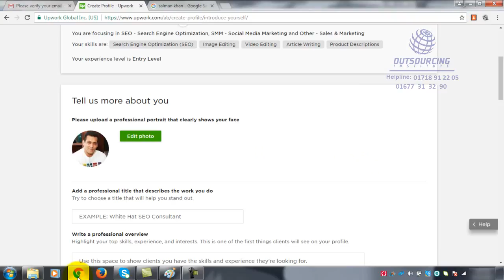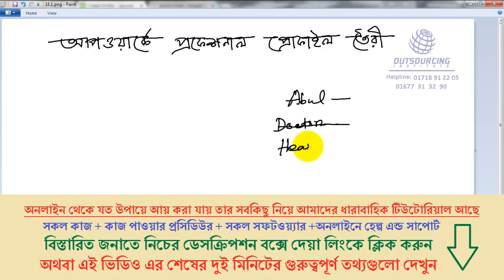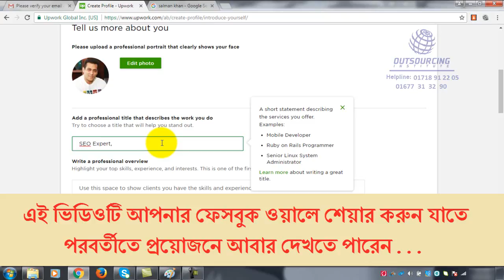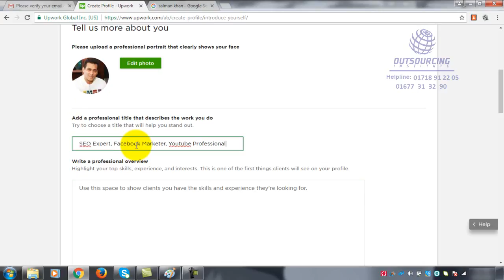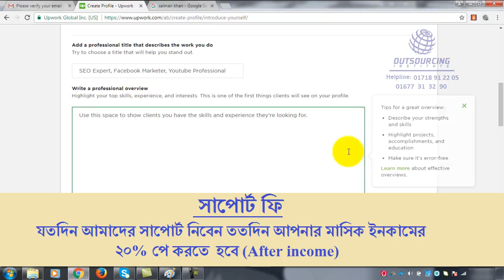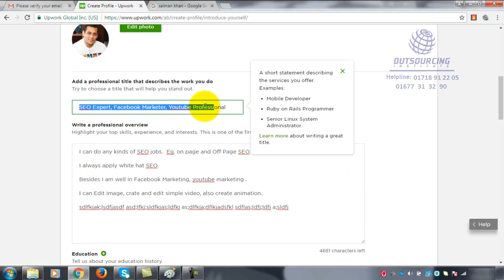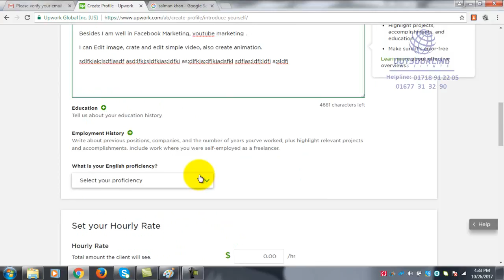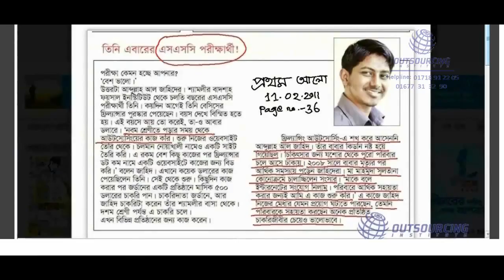3 upwork professional profile create, Outsourcing Freelancing Online income upwork Bangla tutorial,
( নতুন  আপডেট পেতে সাবসক্রাইব করুন + লাইক কমেন্টস এবং ফেসবুকে শেয়ার  করুন) বিস্তারিত নিচে দেখুন…..

আমাদের ফেসবুক পেজে লাইক দিয়ে সংযুক্ত থাকুন ।
সতর্কতা:
কাজ না শিখে কোন ভাবেই জব সাইট/মার্কেটপ্লেসে একাউন্ট তৈরী করা যাবে না । ভালভাবে কাজ না জানলে বায়ার মার্কেটপ্লেসে কমপ্লেইন করবে এবং আপনার একাউন্টটি সাসপেন্ড হয়ে যেতে পারে । সুতরাং ভালভাবে কাজ শিখে তারপর মার্কেটপ্লেসে একাউন্ট তৈরী করতে হবে । আউটসোর্সিং লাইফটাইম স্থায়ী এবং নিশ্চিত ক্যারিয়ার । সুতরাং শর্টকাটে না গিয়ে যথেষ্ট গুরুত্বসহকারে শিখতে হবে ।
আউটসোর্সিং ইন্সটিটিউট বাংলাদেশের একমাত্র প্রফেশনাল আউটসোর্সিং কোম্পানী । (Since 2010)
১. কম্পিটার সংক্রান্ত সবগুলো কাজ, যেমন: গ্রাফিকস, ভিডিও এডিটিং, অডিও এডিটিং, এনিমেশন, অফিস কোর্স …… অন্যান্য
২. ইন্টারনেট সংক্রান্ত সবগুলো কাজ, যেমন: এস.ই.ও, ওয়েবসাইট তৈরী, ফেসবুক মার্কেটিং, ইউটিউব মার্কেটিং, গুগল টপ রেংকিং, এফিলিয়েটস মার্কেটিং, সিপিএ মার্কেটিং, ……… অন্যান্য
৩. কোথায় কাজ পাবেন, কিভাবে যোগাযোগ করবেন, এপ্লাই, ইন্টারভিউ, কাজ নেয়া, জমা দেয়া, পেমেন্ট ট্রান্সফার করা ইত্যাদি আউটসোর্সিং প্রসিডিউর ।
৪. মার্কেটপ্লেসে কাজ করা ছাড়া ফেসবুক থেকে কিভাবে আয় করবেন, ইউটিউব এডসেন্স থেকে আয়, এমাজন এফিলিয়েটস মার্কেটিং ও সিপিএ মার্কেটিং এবং অন্যান্য ।
সুবিধাসমূহ:
১. DVD দেখার সময় প্রয়োজেনে যে কোন সময় আমাদের সাপোর্ট টীমকে ফোন দিয়ে যে কোন প্রশ্ন করতে পারবেন । ( সকাল ১০টা – রাত ১০টা )
২. প্রফেশনাল কাজ করার সময় আমাদের সাপোর্ট টীম মেম্বারা রিমোট কন্ট্রোল সফটওয়্যার (Team Viewer) এর মাধ্যমে আপনার কম্পিউটারে ঢুকে প্র্যাকটিক্যাল কাজে সকল হেল্প এন্ড সাপোর্ট দিবে । ( এর জন্য আপনার মাসিক ইনকামের ২০% পরিশোধ করতে হবে । আফটার ইনকাম )
৩. আউটসোর্সিং করার জন্য সকল সফটওয়্যার সম্পূর্ণ ফ্রি’তে দেয়া হয় (প্রায় ৫০ হাজার টাকা সমমূ্ল্যের)
৪. অনলাইনে যুক্ত হয়ে আমাদের সকল লাইভ ক্লাস করা যাবে । (সম্পূর্ণ ফ্রি'তে কয়েকটি যাচাই/ফ্রি ক্লাস করা যাবে)
বিস্তারিত জানতে এবং আমাদের সবগুলো ভিডিও টিউটোরিয়াল কুরিয়ারে পেতে কল করুন:

upwork.com, upwork.com bangla, how to get jobs from upwork, upwork bangla tutorial,